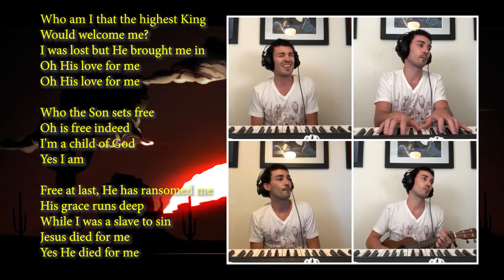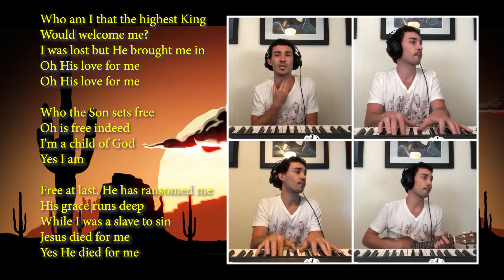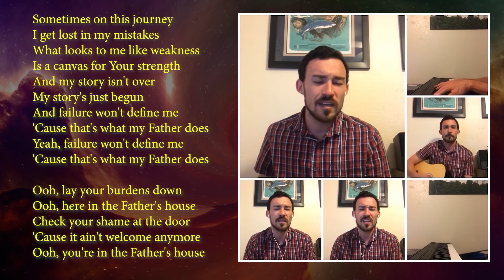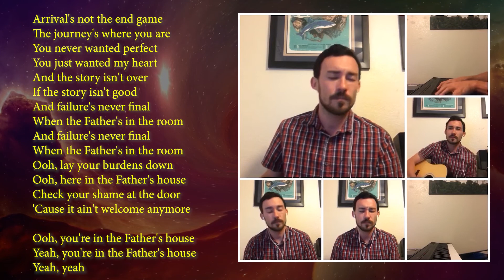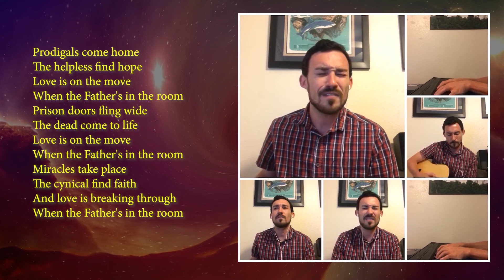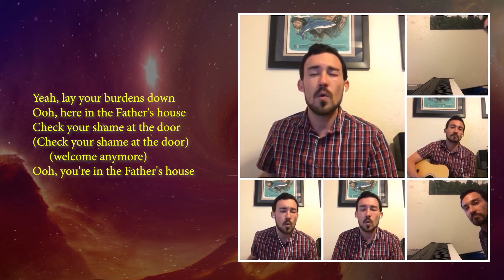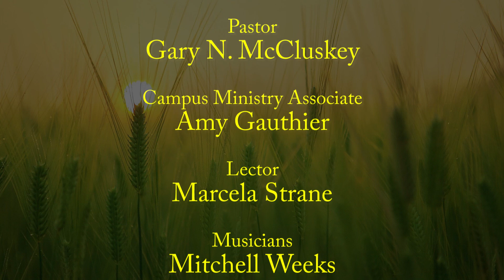University Lutheran Church and Lutheran Campus Ministry Online Worship - May 6, 2020 - 6:30pm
University Lutheran Church and Lutheran Campus Ministry begins this live/recorded stream during the COVID-19 situation. The Campus Center is normally filled with students sharing a home-cooked meal, Bible study and worship. Pastor Gary McCluskey, Aiko Yamada Mancini (Music Director), Amy Gauthier (Campus Associate), Mitchell Weeks (Piano), Dylan Weeks (Guitar) and Marcella Strane (Lector) share in this online worship.

University Lutheran Church and Lutheran Campus Ministry at ASU
340 E. 15th Street, Tempe, Arizona 85281
Click on the GIVE+ logo near the upper right of the Home Page to make your contribution to this critical ministry.